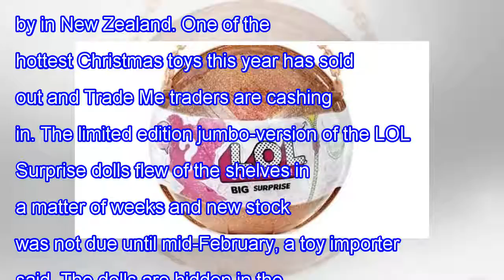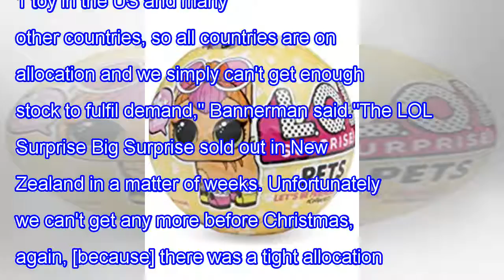Lol surprise doll in hot demand, sell for up to $200 each day trading I